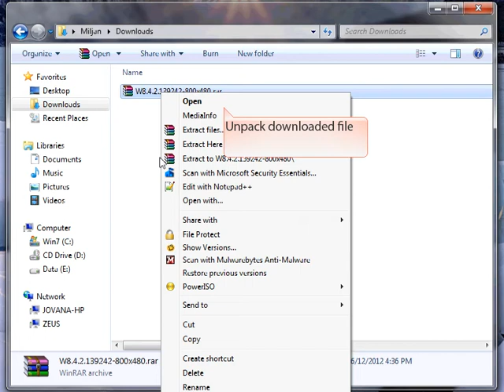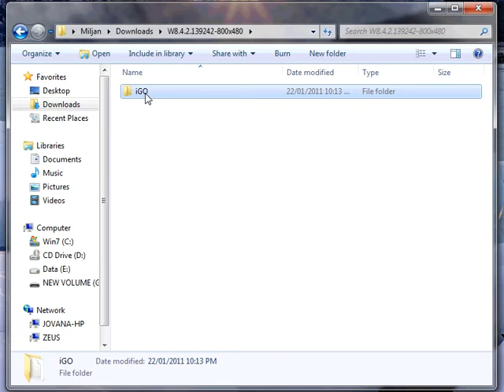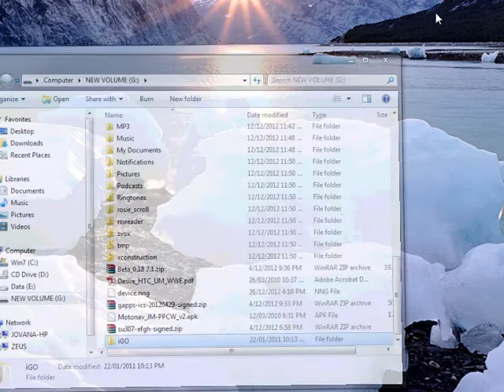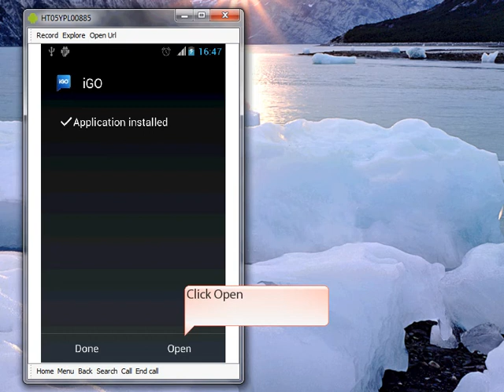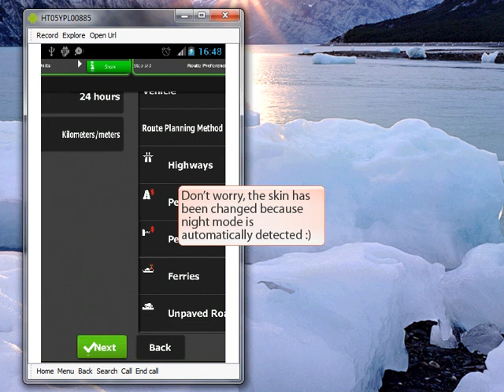Install iGO Amigo on Android device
This video will describe how to install iGO Amigo on Android device (in this case HTC Desire with Android 4.0 Ice Cream Sandwich).